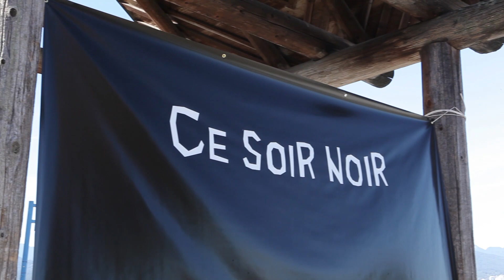Dîner En Blanc vs. Ce Soir Noir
Last night's mild weather and beautiful sunset made for two very different takes on a simple idea: a summer picnic.

While Ce Soir Noir may have been pitted against Dîner En Blanc by droves of tweeters and bloggers, the two can't really be compared.